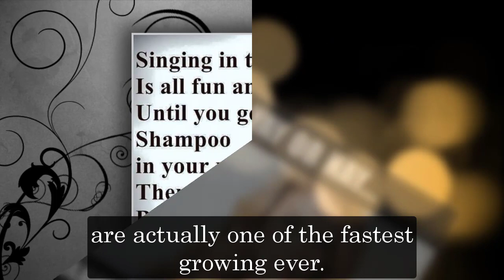GH Shocking Spoilers Nelle reveals the truth to Willow, planning to make Willow the next "The Hook"